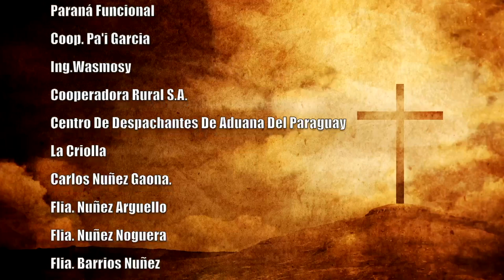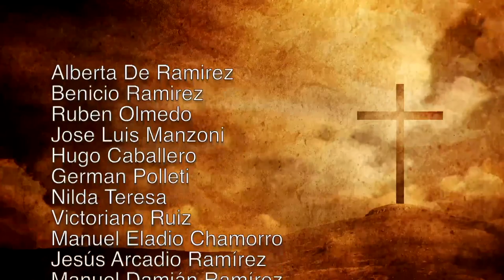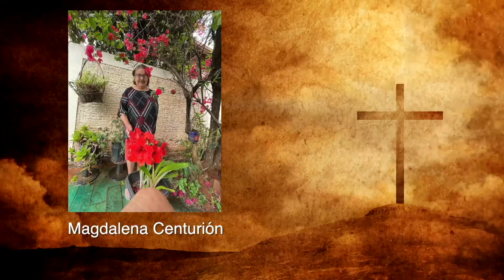Misa 29 de Abril 2023